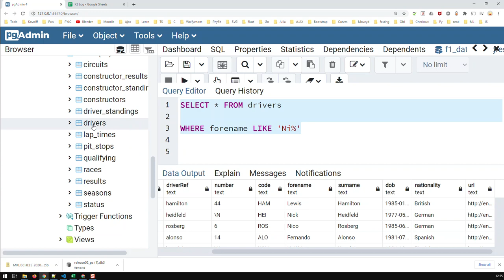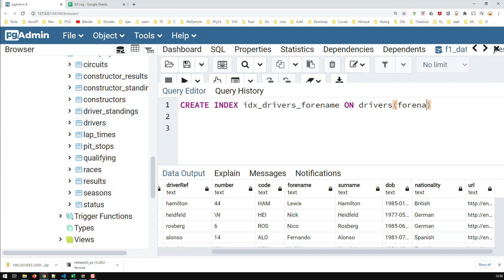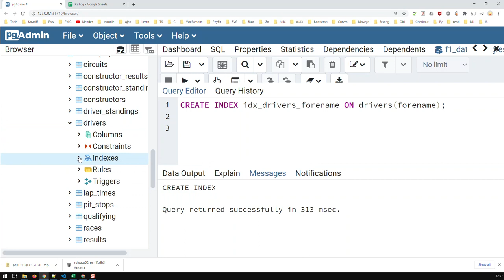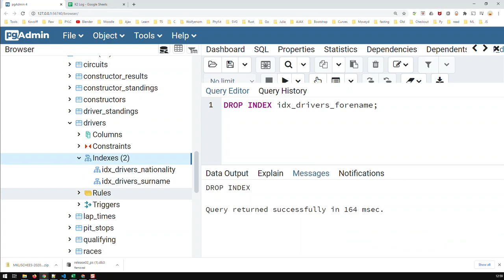Indizierung in SQL | SQL Bausteine | Kovolff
SQL Indexe beschleunigen Abfragen

Indizierung in SQL erfolgt über CREATE INDEX index_name ON tabellenname (feldname)
z.B. CREATE INDEX idx_driver_forename ON drivers (forename);

Um ein Index zu löschen: DROP INDEX index_name;
z.B. DROP INDEX idx_driver_forename;

Immer aktuelle Formel 1 Daten